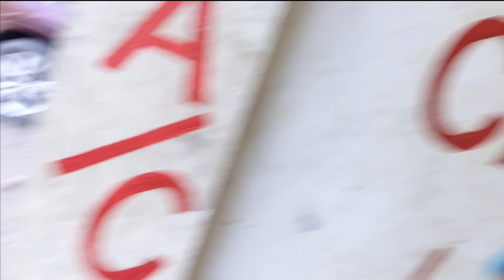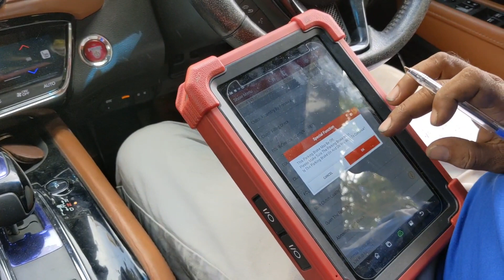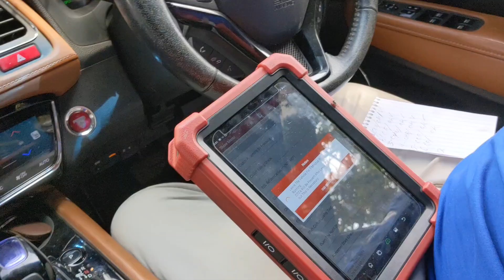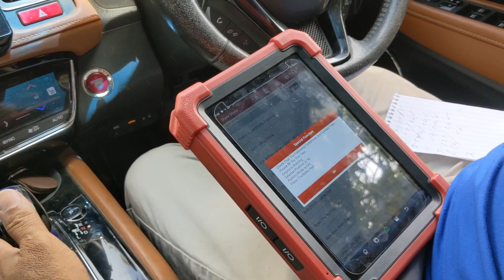How my Chand raat went! | LifeofAahmed | AAVLOGS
Hi! Aahmed Ul Islam.On my channel you will find vlogging video.I love making vlogs of my daily life and sharing my daily life experiences with you.Subscribe to see more daily life videos.